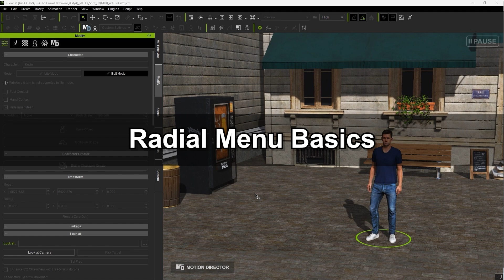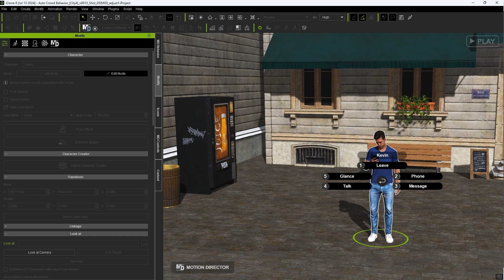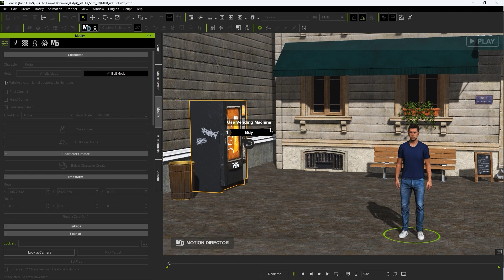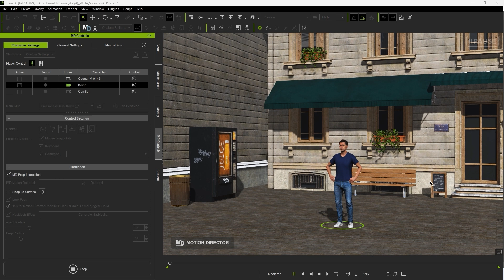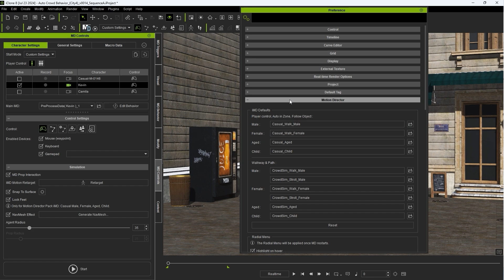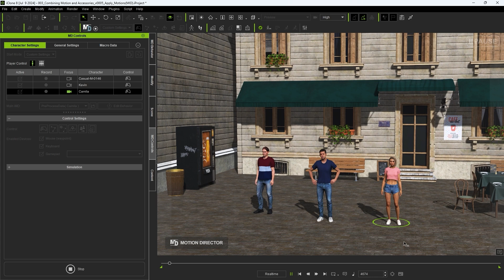Radial Menu and Action List for Motion Director | iClone 8 Tutorial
Motion Director (MD) Props are a new feature with iClone 8.5 that allow you to easily apply interactive motions to your scene actors with a couple of clicks.  This is made possible due to the radial menu, which is a convenient feature which holds all of your actor’s potential actions based on their loaded iMD.  In this tutorial, you’ll learn the basics of this menu and how you can use it to quickly create scenes with multiple animated characters interacting with various props.

00:16 Radial Menu Basics
01:48 MD Prop Interaction
03:05 Action List Sequence
04:27 Multiple Character Performance

*Note: Some assets shown in this tutorial are from the MD expansion packs: